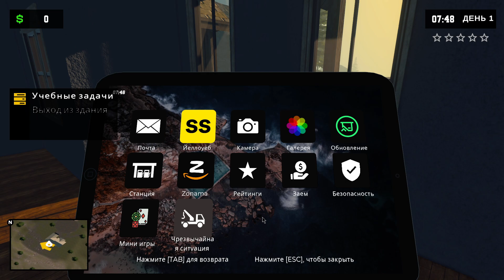Pumping Simulator 2 ознакомительное видео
Дата выхода: 12 сен. 2023
Жанр: Инди, Симуляторы
Разработчик: Lance Games
Интерфейс: Русский
Озвучка: Отсутствует
ОС: Windows 7, 8, 10 (64 бита)
Процессор: Double Core 2 Ghz
Оперативная память: 4 ГБ
Видеокарта: Intel HD 520, Nvidia GT 730, AMD R7 240
Место на диске: 5.86 ГБ
Pumping Simulator 2 отправляет вас в путешествие в мир управления автозаправочными станциями. Начните свое предпринимательское приключение с продажи классического автомобиля, чтобы получить средства, необходимые для реконструкции заброшенного участка АЗС в оживленном городе. Ваша цель - превратить заброшенную станцию в процветающий центр для местных жителей и путешественников. С самого начала вы будете строить, расширять и модернизировать свою заправочную станцию. Начните с базовых топливных насосов и постепенно переходите на самое современное оборудование. Увеличивайте пропускную способность станции, добавляя новые насосы, и тем самым повышайте свою рентабельность.
Но Pumping Simulator 2 - это не только перекачка бензина. Повысить доход можно, предлагая различные услуги. Откройте на территории АЗС продуктовый магазин, чтобы удовлетворить потребности проголодавшихся клиентов, окажите качественные услуги по мойке автомобилей, обеспечьте комфорт в хорошо обслуживаемых туалетах. Дайте волю своему творчеству и измените внешний вид автозаправочной станции. Украсьте ее привлекательными элементами и функционально модернизируйте, чтобы создать уникальную и привлекательную атмосферу, которая заставит клиентов возвращаться. Эффективное управление временем - залог успеха владельца АЗС. В часы пиковых нагрузок необходимо обеспечить эффективное обслуживание. Примите разумное решение о расстановке приоритетов в выполнении задач и рассмотрите возможность найма квалифицированных сотрудников для выполнения различных операций.